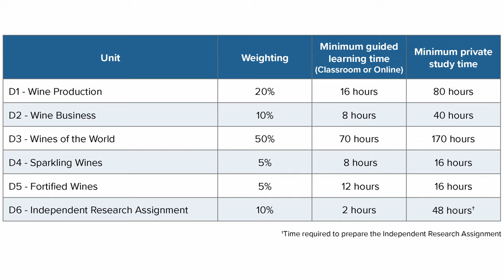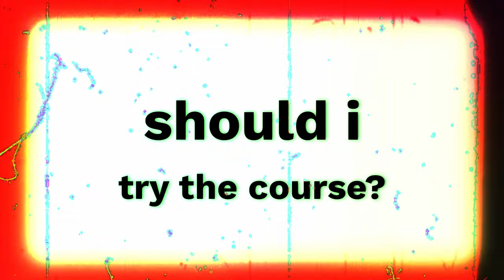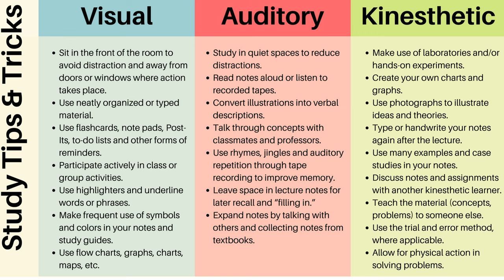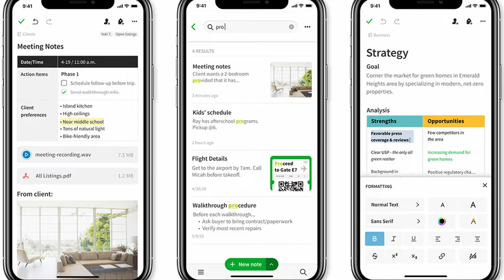WSET: How to survive wine education?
Want To Send In Some Wine For Review? (Our Address) :
24 Victoria St, Gumeracha SA 5233

0:00 - Introduction
0:13 - what i should expect?
1:06 - do you really want to do it?
1:57 - should i try the course?
2:37 - is it easy to pass?
3:25 - the cost of wine education?
5:48 - find out how to study
7:09 - the workload
7:57 - the wine you want to drink, is not always the wine you need to taste"
9:12 - tools to make study easier
10:04 - failing is not the end..